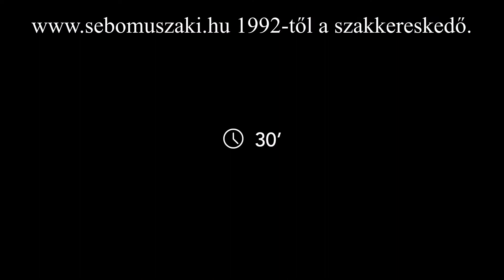Briós sütés Artisan géppel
Látogasson el hozzánk vagy webáruházunkba:
• SEBO műszaki szaküzlet és konyhastúdió
• 9700, Szombathely, Pálya utca 10-16.